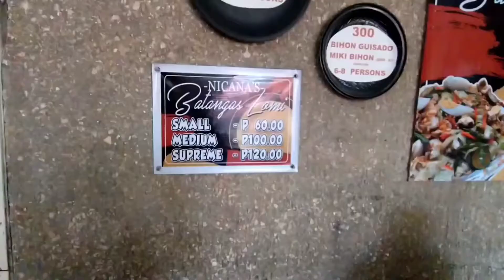NICANAS BATANGAS LOMI VLOG 11